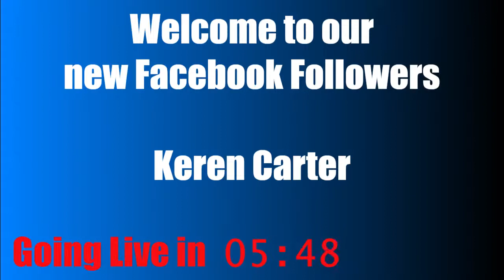How to solve your problems and put your life together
Ruth 3